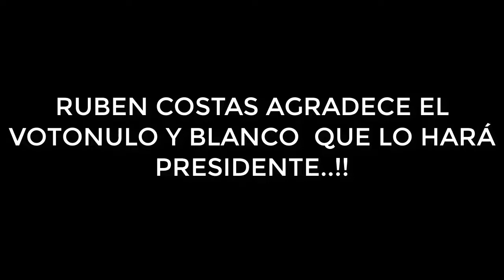LÍDER DE LA MEDIA LUNA, RUBEN COSTAS AGRADECIENDO POR EL VOTO NULO Y VOTO BLANCO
GOBERNADOR DE SANTA CRUZ AGRADECE A BOLIVIA POR LOS VOTOS NULOS Y BLANCOS QUE LO CATAPULTAN PARA TOMAR EL PODER EN BOLIVIA GRACIAS A LA ESTRATEGIA DE PETER BRENNAN (EEUU) "CONSTRUYENDO FALSAS EXPECTATIVAS.."